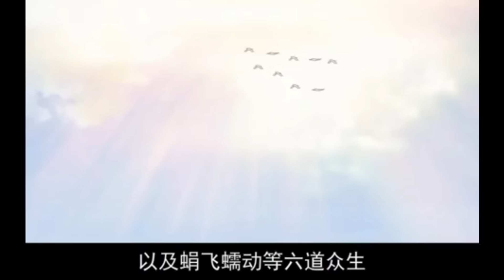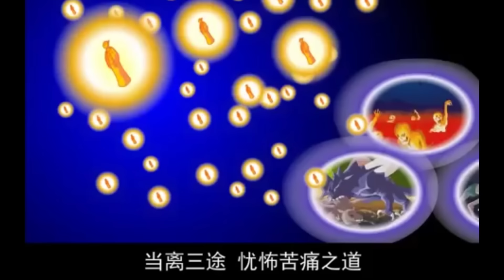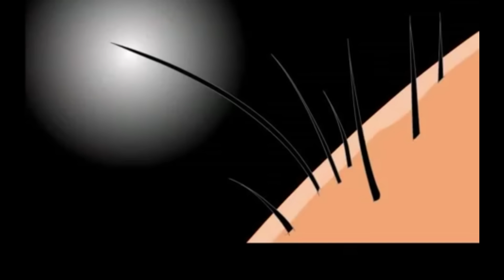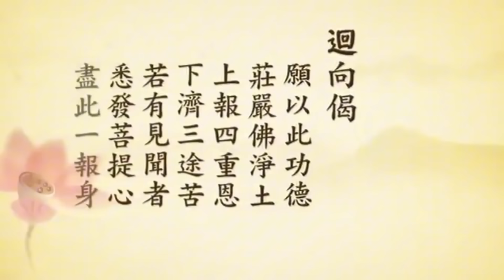【介紹極樂世界的生活環境】電影《佛説大乘無量壽莊嚴清净平等覺經》（第三集）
WeChat（微信）：mimi5068（个人账号）
Line：jyfy（个人账号）
zoom道场：ID: 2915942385 密码：0
《消災祈福佛七》7/24
靜雅佛音號召所有的淨土蓮友們，以七天為期舉行佛七活動。蓮友發心把平時每天能完成的基礎念佛數量報上來（每人只需報名一次，下一期若仍繼續持念，則無需再填報，若有改動，請於群組告知）群組每期第七天下午統計總數，公佈大眾，並做總迴向。念佛七共修功德迴向：天下和順，日月清明，風雨以時，災厲不起，國豐民安，兵戈無用。迴向所有蓮友，及一切有情眾生，業障消除，善願速成，福慧雙增，早證菩提! 南無阿彌陀佛! 《靜雅佛音網站》
靜雅佛音念佛共修課程早晚各念佛一小時（四字名號）
美西：5:00 - 6:00 /17:00- 18:00
美東：8:00 - 9:00 /20:00- 21:00
中國：20:00 - 21:00 /8:00- 9:00
歐洲： 2:00-3:00/14:00 - 15:00
英國：1:00- 2:00/13:00 - 14:00
其它時間24小時念佛助念恭誦《無量壽經》（1個半小時）
美西：15:30 - 17:00
美東：18:30 - 20:00
 中國：6:30 - 8:00
 歐洲：12:30 - 2:00
 英國：11:30 - 1:00
早晚念佛結束後各一小時凈空法師《無量壽經》